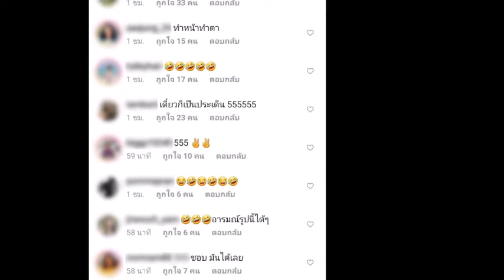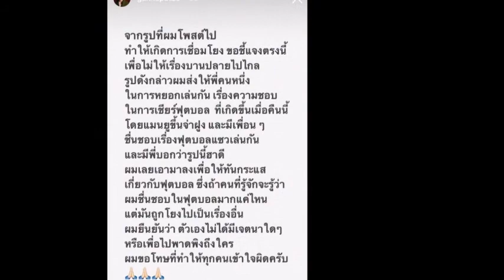ดราม่าจนได้ กัน ณภัทร เบะปากมองบน จงใจแซะ มารีเบิร์นเนอร์จริงหรือไม่?